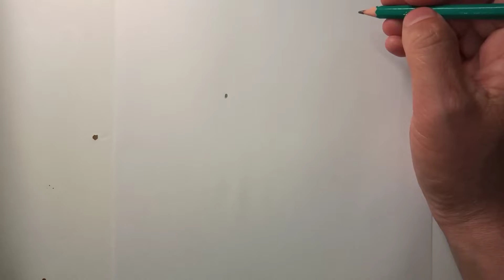COMO DESENHAR O POKÉMON CLODSIRE | HOW TO DRAW POKÉMON CLODSIRE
Neste vídeo apresentamos o passo a passo de como desenhar o Pokémon Clodsire, do Tipo Venenoso e Terra.

Redes Socias *_*